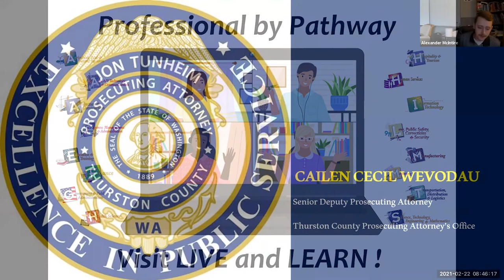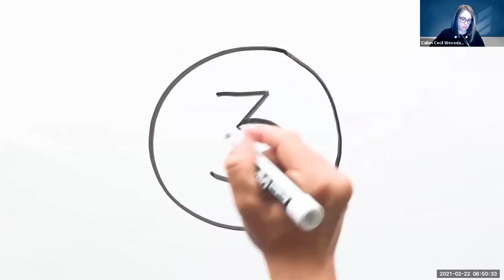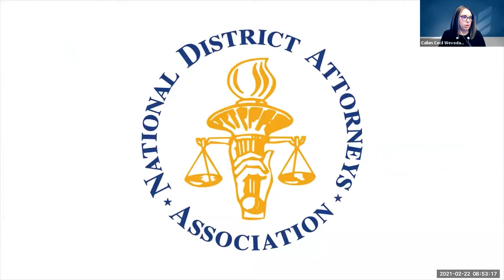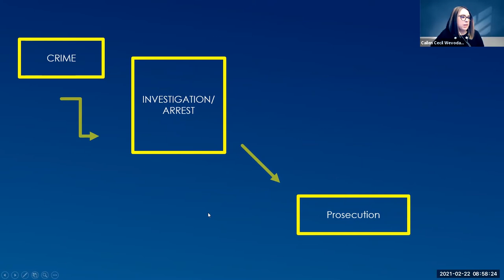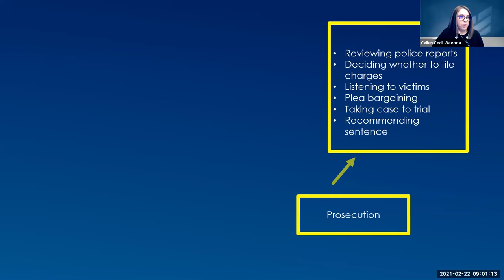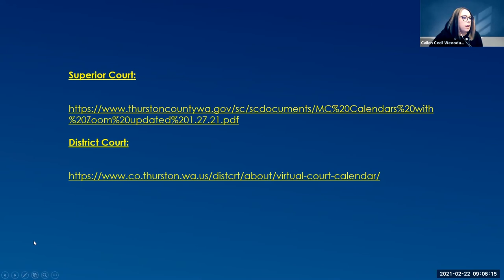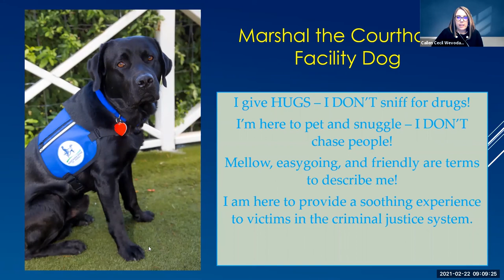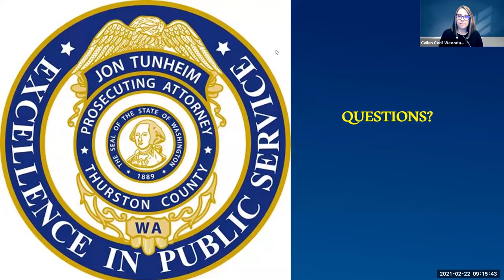Professional by Pathway - Deputy Prosecuting Attorney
Cailen Cecil Wevodau, Thurston County Deputy Prosecuting Attorney
Host: Mr. McIntire
Pathway: Government & Public Administration; Law, Public Safety, Corrections & Security